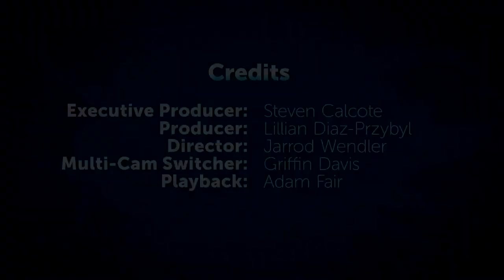Butcher Bird Presents: Episode 37 (Taylor Calmus, Dude Dad)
How do you continue to make content after you’ve had a baby? You make content about your baby.

Tune in to butcherbirdpresents as resident BB parent Luis Reyes talks to Taylor Calmus (@dudedad) about what it means to be a father in the digital space.